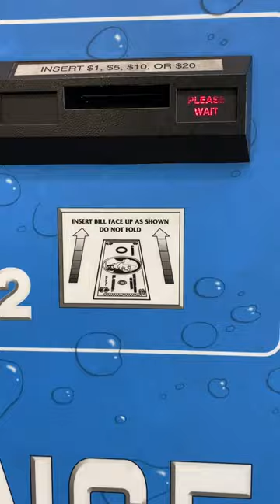Ep, 0143 I Coin Vending Machine I